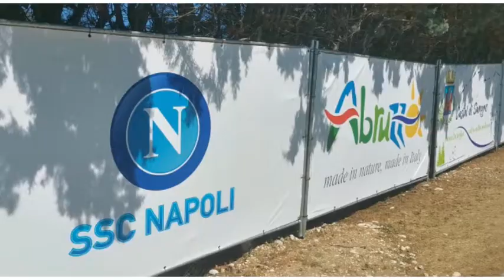Prosegue il ritiro del Napoli a Castel di Sangro, le opinioni dei tifosi azzurri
Prosegue il ritiro del Napoli a Castel di Sangro, le opinioni dei tifosi azzurri - Servizio a cura di Giuseppe Nicola Acierno - MundoNapoliSport24